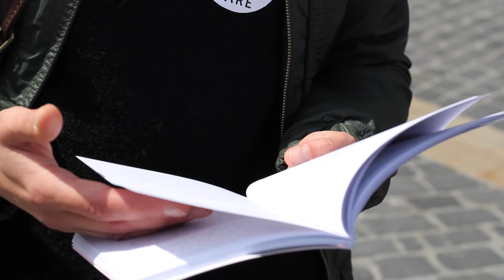Zer da dispertsioa?